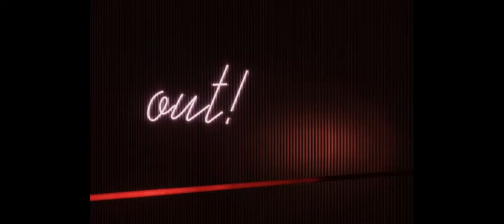Motivational music positive - Música Motivacional Positiva (NO COPYRIGHT) FreeDownloader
Efectos de Sonidos gratis para todas tus necesidades. Elija entre una variedad de sonidos y música de alta calidad, que están garantizados para mejorar su contenido de vídeo. Nuevos efectos de sonido subidos todos los días a las 10pm.

AShamaluevMusic - RFM & NCM
Corporate Motivational Ambient - (No Copyright) Background Music For YouTube Videos & Presentations esta posteada bajo una licensia Creative Commons.